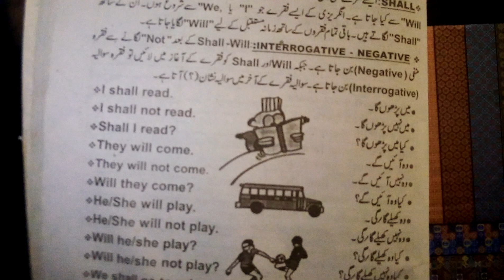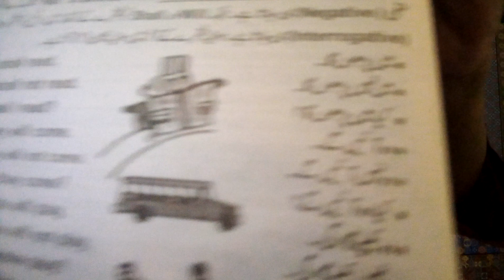English Grammar Video 8